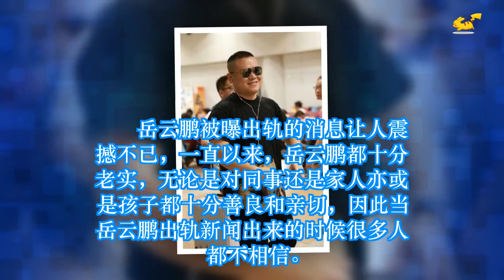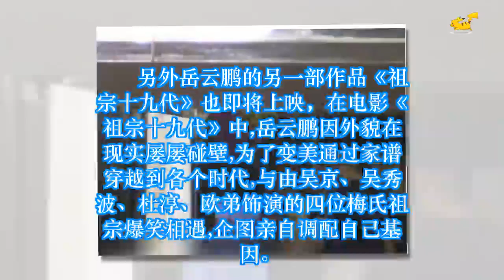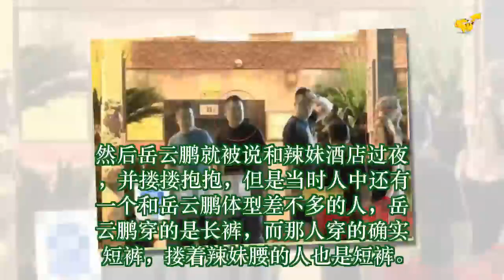岳云鹏被曝出轨深夜约会辣妹真相 网友调侃:小岳岳真的膨胀了 ✔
✔ MC Network [ 36 寵物 ] 今天，有媒体曝光岳云鹏疑似深夜与夜总会辣妹共度春宵，好男人形象顿时崩塌，下面跟Mmshishang小编一起去八卦下岳云鹏被曝出轨最新消息。